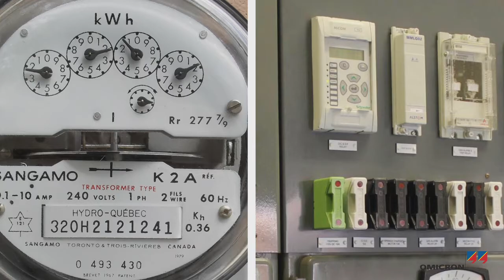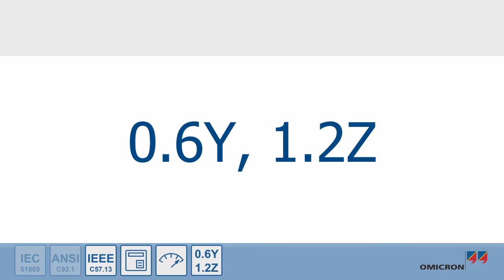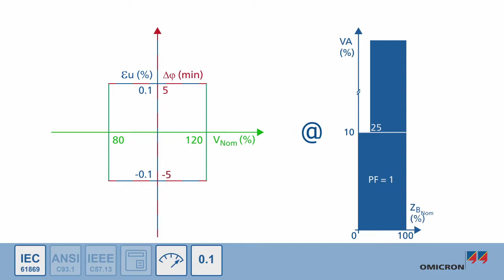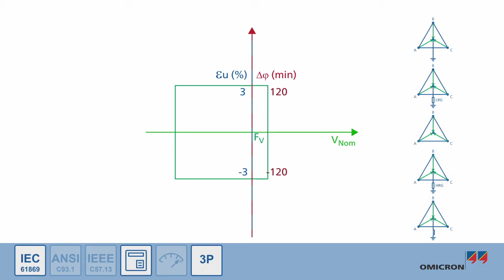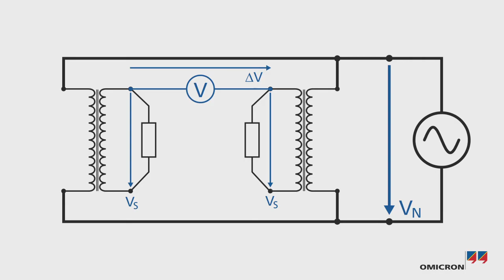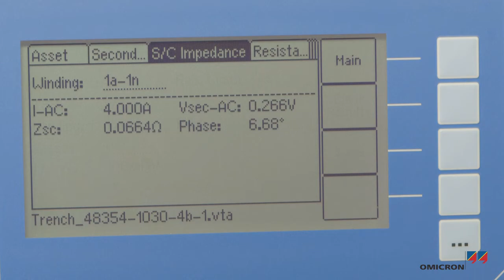Étalonnage des transformateurs de tension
Les transformateurs de potentiel, ou de tension, doivent refléter précisément l’état du système pour les applications de comptage de facturation, protection, contrôle de charge ou autres. L’étalonnage d’un transformateur de tension implique de déterminer sa précision et son erreur respective selon la norme applicable. Les classes de précision sont définies par des organismes de normalisation internationaux comme l’IEEE et la CEI. Le VOTANO 100 d’OMICRON utilise une approche par modélisation pour vérifier la précision des transformateurs inductifs et capacitifs.